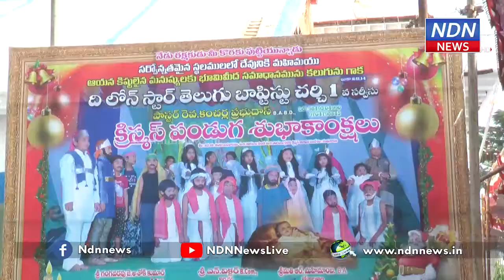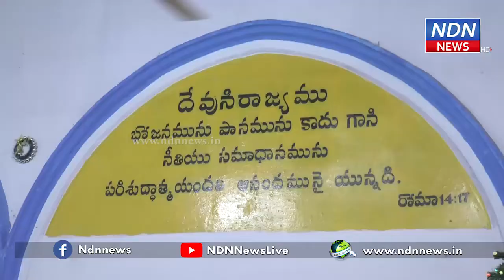లోన్ స్టార్ తెలుగు బాప్టిస్ట్ చర్చిలో క్రిస్మస్ వేడుకలు.. - NDN News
నెల్లూరు నగరంలోని ప్రసిద్ది గాంచిన లోన్ స్టార్ తెలుగు బాప్టిస్ట్ చర్చిలో క్రిస్మస్ వేడుకలు ఘనంగా జరిగాయి. క్రైస్తవులంతా చర్చి వద్దకు చేరుకొని ప్రత్యేక ప్రార్థనల్లో పాల్గొన్నారు. పాస్టర్ రెవరెండ్ కంచర్ల ప్రభుదాస్ ఏసు జన్మవృత్తాని వివరించారు. క్రీస్తు సందేశాన్ని వినిపించారు.